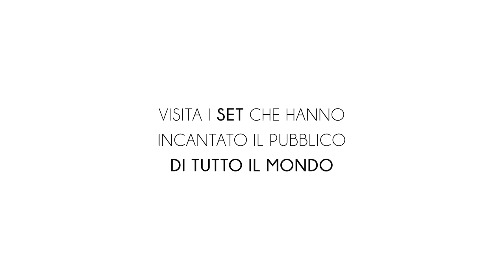TOUR CASTELVOLTURNO EXPERIENCE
Vuoi vivere l’emozione del vero Cinema?
Partecipa al Festival con castelvolturnoexperience
La terza edizione apre con una novità assoluta:
SET IN TOUR - il tour delle location più suggestive di Castel Volturno, che hanno incantato il pubblico nei film di alcuni dei più grandi registi del cinema italiano
Acquista il ticket per partecipare al tour, prenotando su whatsapp al 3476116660
il costo del biglietto è di 30 euro
La partenza del BUS è alle ore 10 da Lago Patria. La partecipazione sarà consentita ad un massimo di 10 persone (in rispetto delle normative anticovid)
Ultima tappa del tour è a UMOYA (ecoparco del mediterraneo) per un momento di pranzo e relax.
Il ritorno a Lago Patria è previsto alle ore 15